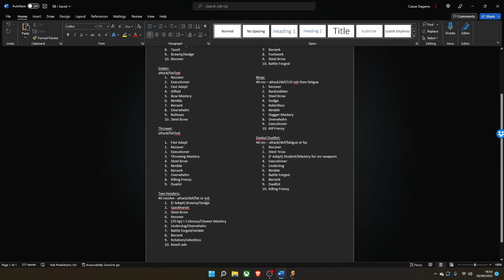[Special Caesar] Let's Play Battle Brothers All DLC E/E/L - Axe Only Cultist Challenge Run Ep 2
I take on the viewer suggested challenge run of using only axes and (as always) make it infinitely harder than it needs to be by combining this with the Davkul Cultist origin. Come join our cult brother and be one with Davkul!

Battle Brothers is a turn based, tactical RPG where you control a band of mercenaries, deciding who best to hire and promoting warriors to significant late game roles as they level up and become unstoppable. A rags to riches story set in an alternate fantasy world that is threatened by orcs, undead, barbarian tribes, nomad clans, brigand camps, ghouls and goblins, wild beasts and witches.